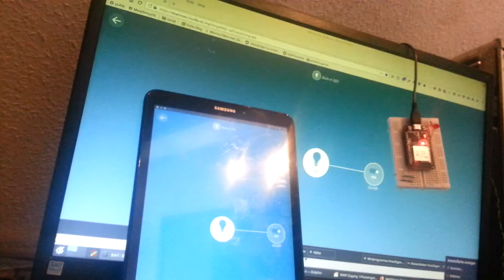Mozilla IOT heißt jetzt Webthing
Schade , dass Mozilla das Projekt aufgegben hat. Es was genau das ich gesucht habe. Mozillas Server, Eigener Server und jede Menge Clients auch Arduinos und RaspberrPis